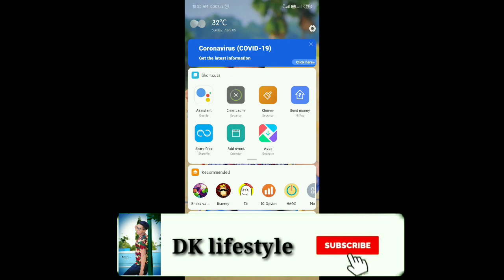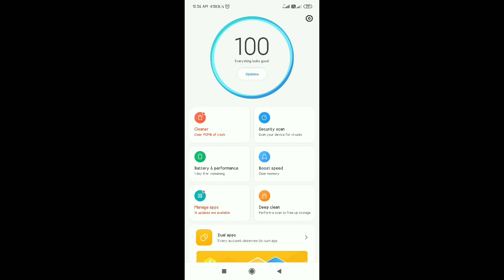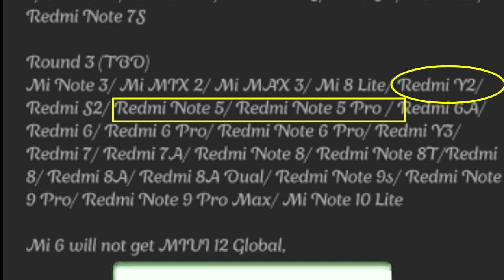MiUI 12 India Official Device List | Redmi Y2,Redmi Note 5,5Pro | MIUI 12 India Stable Update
Hiii

Redmi Y2 Redmi Note 5 5 Pro ko MIUI 12 ka update milega ya nahi or jankari k liye es video ko pura dekhna..